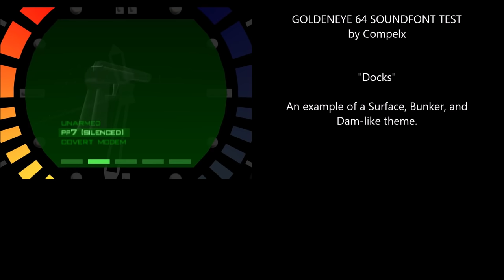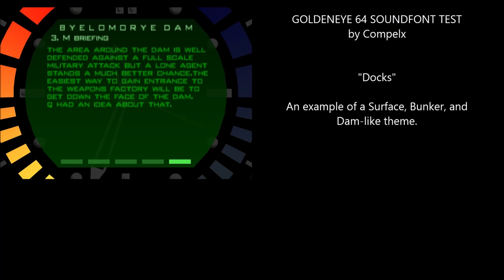GoldenEye N64 - "Docks" Soundfont Test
I created a Surface, Bunker, and Dam-like theme called "Docks"